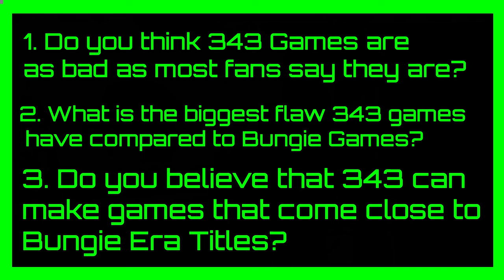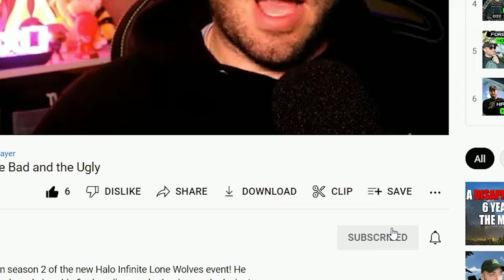Are NEWER Halo Games Really THAT Bad?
Are 343i Halo Games as bad as everyone says? I take a deep dive into the Halo series and with the help of other Halo Content Creators, I answer this question and see whether 343 can match the level of Bungie’s Halo Games! What are your thoughts on 343i Halo games? Do you believe 343i Halo games are that bad or are they getting a bad reputation?

We also discuss topics like Story/Characters, Multiplayer including Halo Infinite Forge, and Art Design! We discuss aspects of Halo combat evolved, halo 2, halo 3, halo reach, halo 4, halo 5, and Halo infinite

Chapters:
Intro- 0:00
Bungie vs. 343- 0:25
Story/Characters- 1:24
Multiplayer- 7:36
Art Design- 12:29
Content Creators Response- 15:00
Conclusion- 26:44